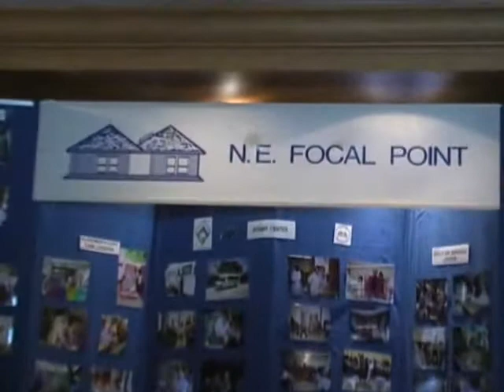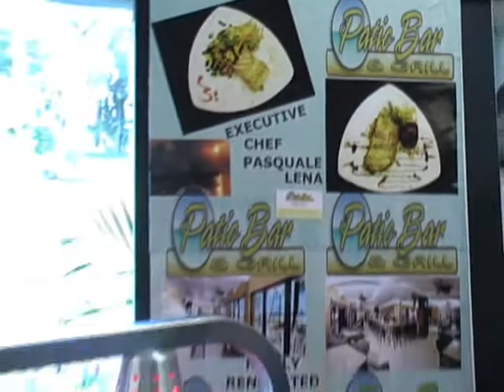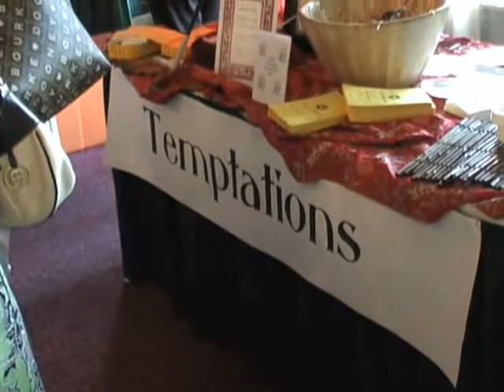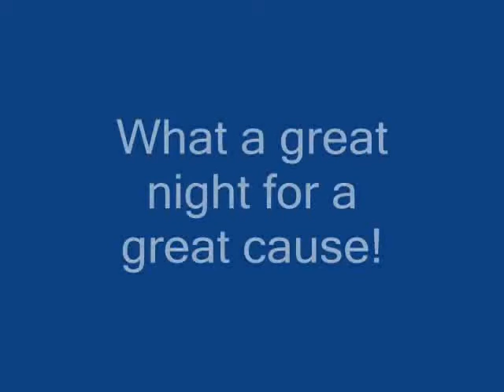9th Annual NE Focal Cuisine of the Region